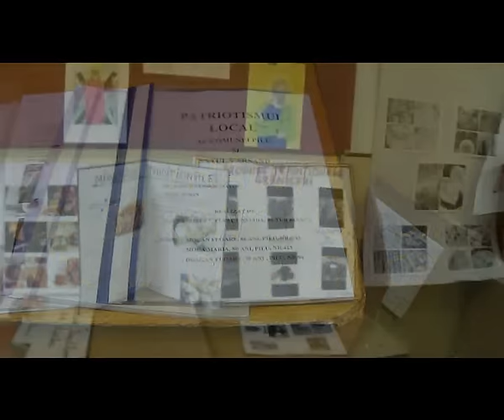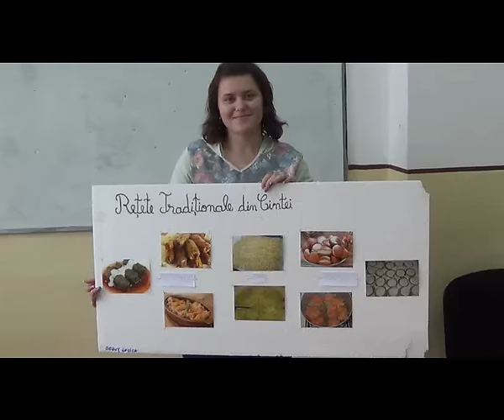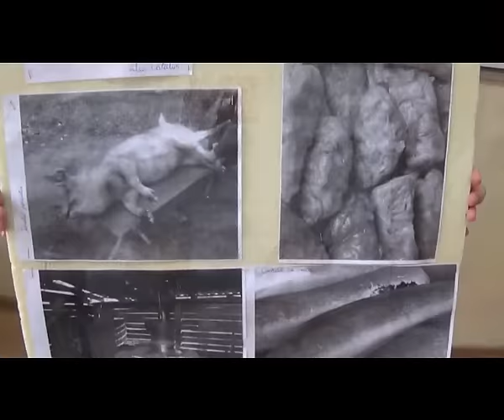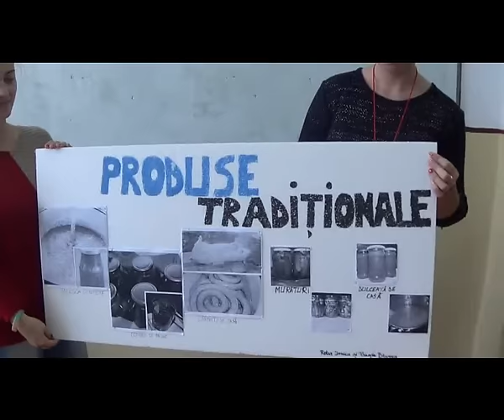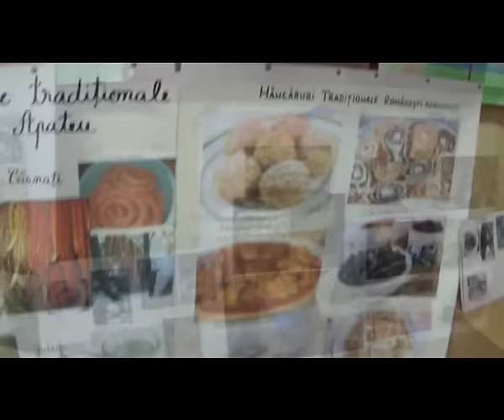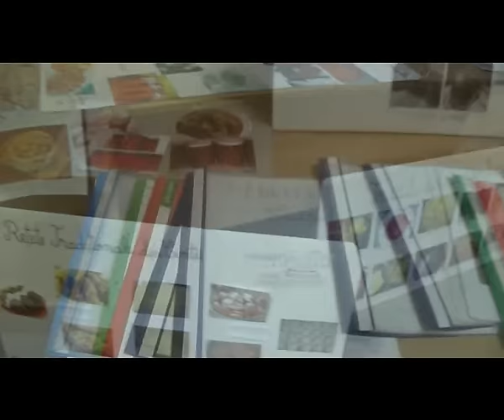Tradiţii gastronomice din zona Crişurilor, Liceul Teoretic Ch-Criş. 26.11.2015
Activitate de geografie culturală realizată cu elevii claselor a XII-a Uman A şi B de la Liceul Teoretic "Mihai Veliciu" Chişineu Criş.